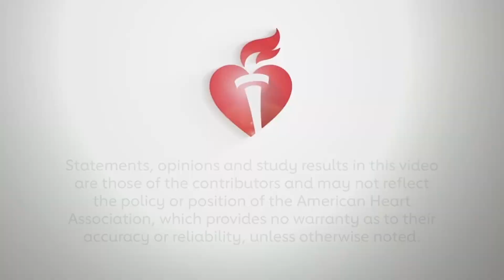SPEECH Results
David Ouyang, MD interviews investigator William T. Abraham, MD, FAHA about the results of the Cordio HearO® Community Study.